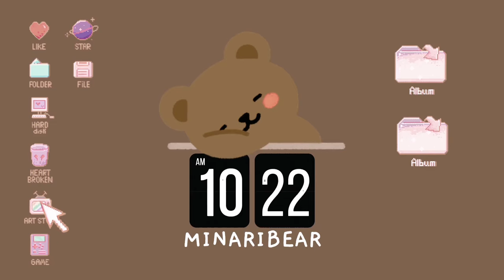twice wants mina and chaeyoung to date